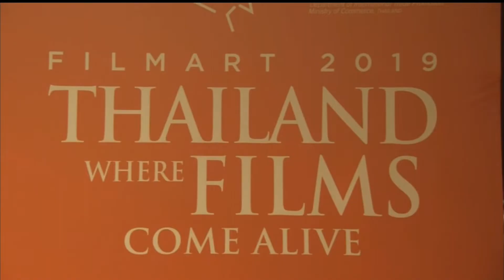♚ 22MAR19 ◆★ HD 📺 ข่าวในพระราชสำนัก วันที่ 22 มีนาคม 2562「2 ∕ 3」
★ The Royal Court News of the Members of the Thai Royal Family of the Chakri Dynasty of Kingdom of Thailand on 22 March 2019 (2/3).
★ Die Royal Court News der Mitglieder der thailändischen Königsfamilie der Chakri-Dynastie des Königreichs Thailand am 22. März 2019 (2/3).